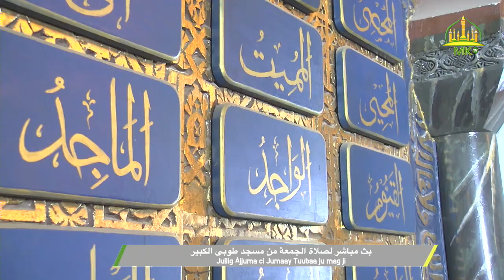Jullig Ajjuma ci jumaay Tuubaa ju mag jI 25/10/2024